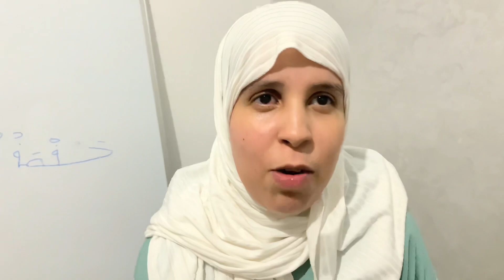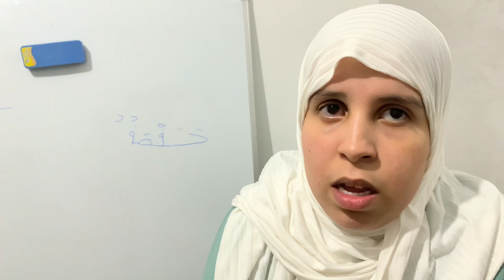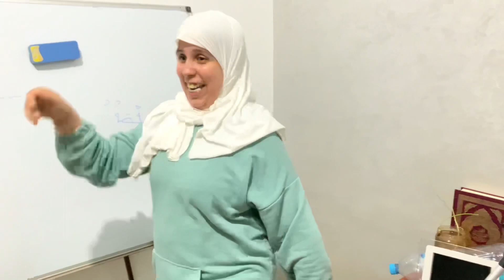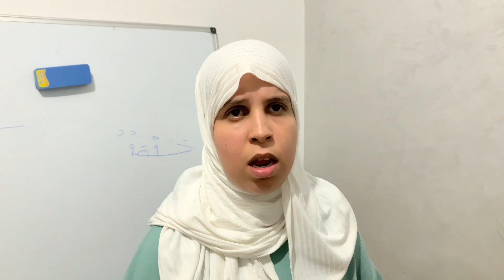Message of thanks رسالة حفصة الى متابعيها الاعزاء lettre de remerciement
preparation _ of _ tanjia _ at _ home
Preparing _ the _ tanjia _ in _ the _ cocotte _ an _ easy _ way
easy way
Préparer _la_tanjia_dans_la_cocotte_une_façon_facile
moyen facile